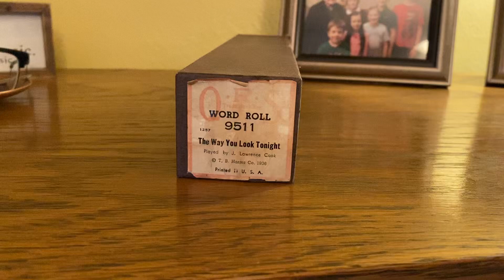The Way You Look Tonight